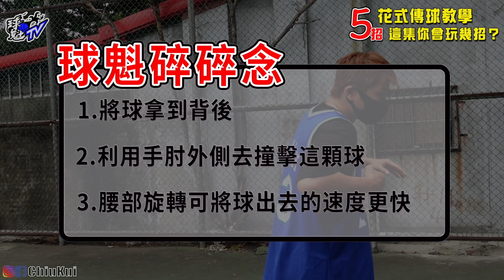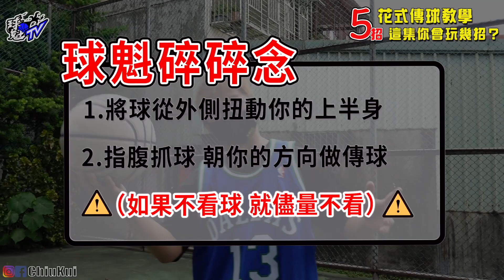5招花式傳球教學｜誰說傳球不能玩花式？｜這集你會玩幾招？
開學季

熟悉的校園、熟悉的同學、熟悉的球場。
一切因疫情打亂，現在也慢慢的回歸正軌了。

下課鐘一打，就是要衝去球場上打籃球，揮灑青春，培養同學感情啊！

「傳球」在許多團體運動中，極度重要！要培養團隊默契外，還要觀察四周，才有辦法將球傳給自己的隊員，贏得勝利！

所以這集球魁就教你「5招花式傳球法」，讓對手眼花撩亂吧！

⚠️重點提醒：跟朋友可以用花式傳球法玩，但正規比賽不能喔！！
請斟酌使用！
喜歡的話請點個讚，給他狠狠訂閱下去。

拍攝工具
相機：Sony ZV-1
麥克風：RODE WIRELESS GO